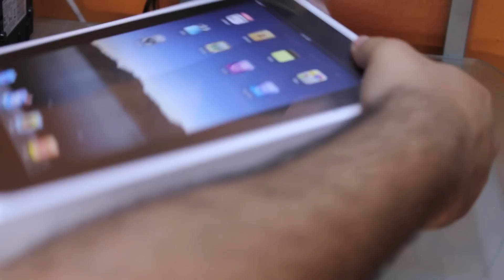ipad unboxing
Este es un desempaque de un ipad wifi, en el que veremos que es lo que pueden encontrar en su caja y daremos una primera vista de su hardware, recuerden visitar nuestro blog en el cual encontraran una serie de tutoriales para que puedan aprender a usar sus equipos apple y android, además de videoanánlisis de las mejores aplicaciones para estas dos plataformas todo en full HD!

pueden seguirnos en twitter en @oligac